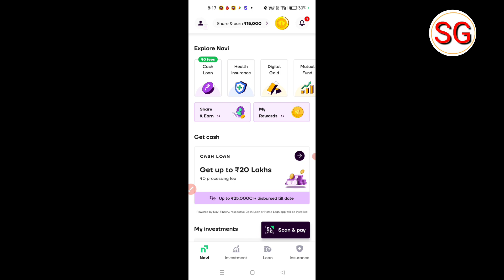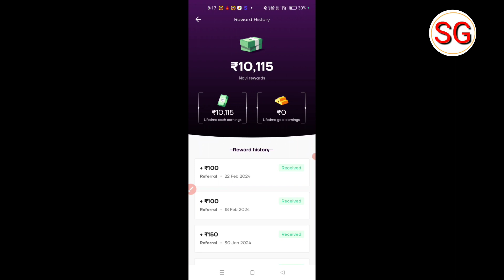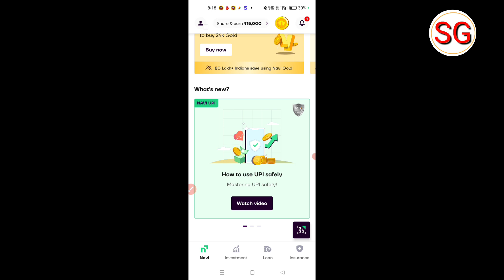Navi App Me Upi Change Option Not Showing | Navi App Upi Change Kaise Kare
Doston aaj ki video ke madhyam se humne bataya hai ki aap navi app me upi change option not showing problem solve ke bare mein to doston video Pasand aane par video ko like kare or sath mein hamare channel ko subscribe Karke bell icon ko press kar len 🙏

subhash gps